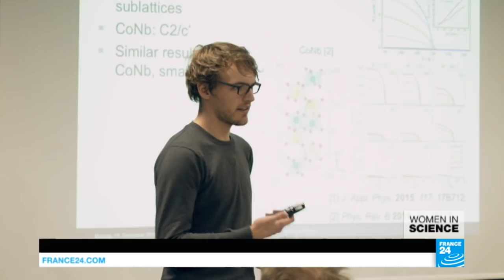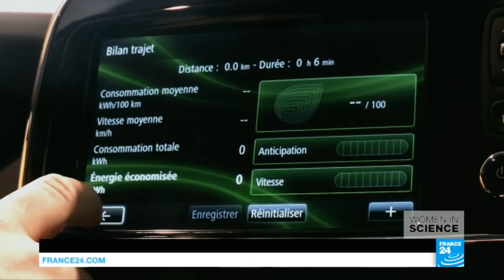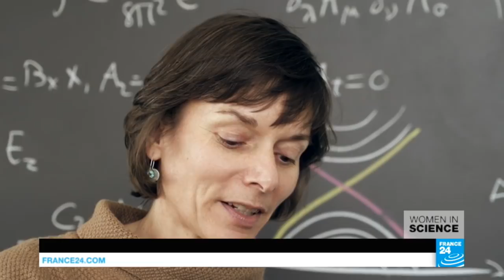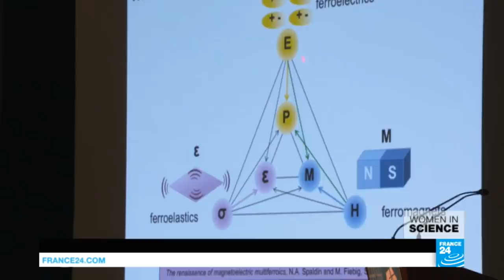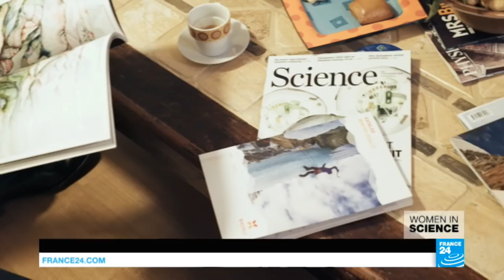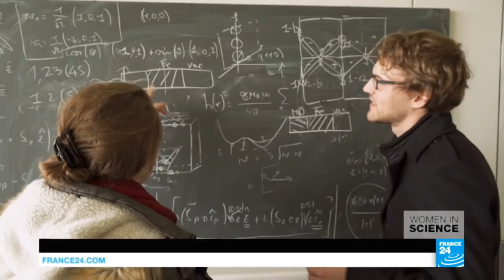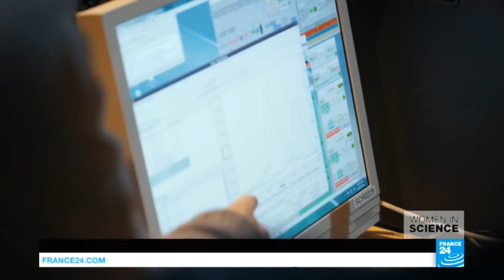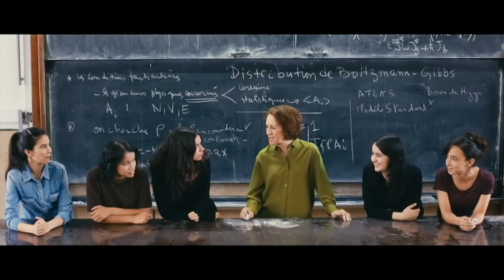Nicola Spaldin: The pioneer behind multiferroics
At 48, Nicola Spaldin, an American scientist at ETH Zurich, pioneers research into multiferroics and the creation of new materials with as-yet-unknown applications.